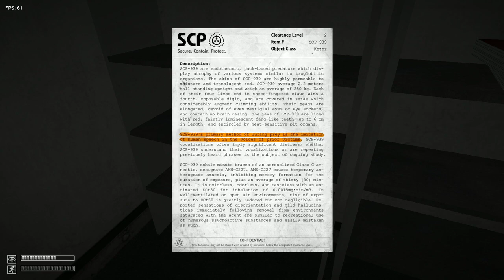SCP VAKFI | KARANLIK TARAFA ÇEKİLMEK SCP- 106 #4